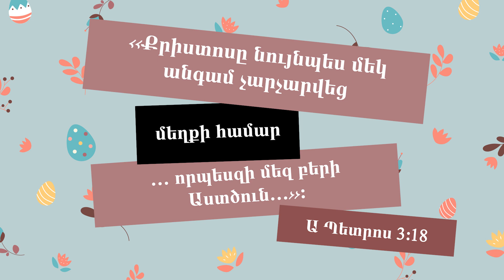Ձյունիկը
Տեսանյութը պատրաստված է Մանկանց ավետարանչության ընկերակցության կողմից։